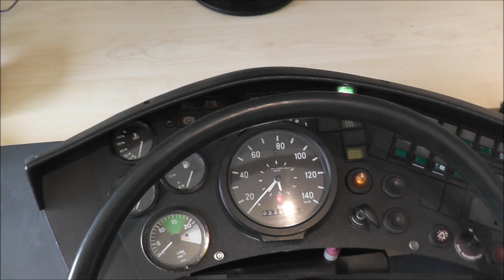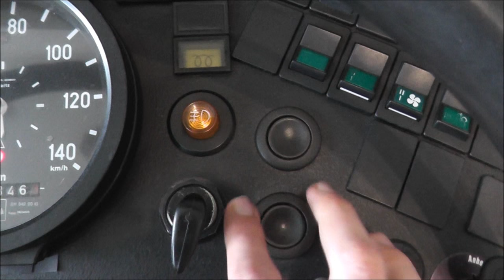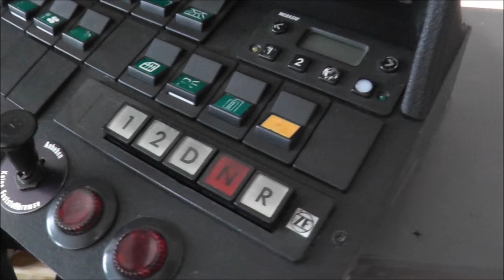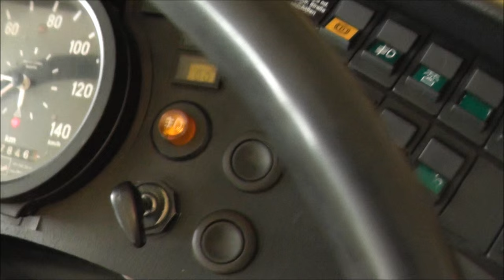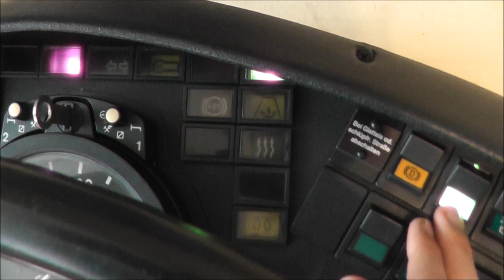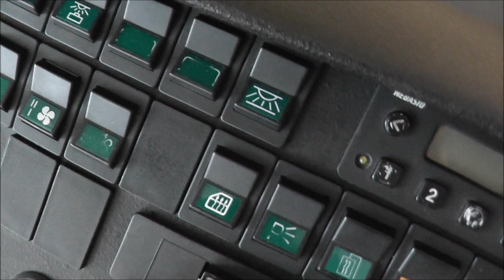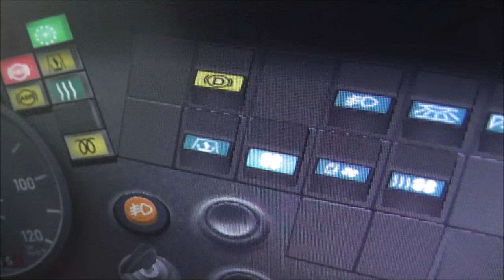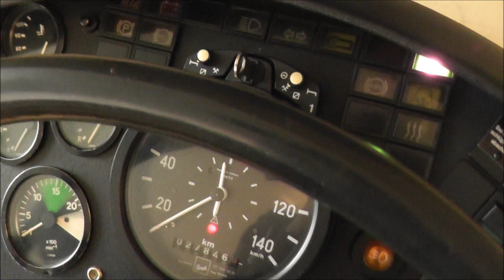OMSI 2 Fahrerarbeitsplatz MAN ÜL #3 (1/2)